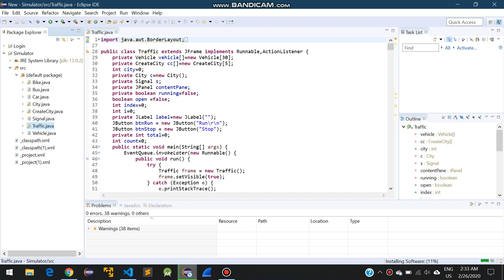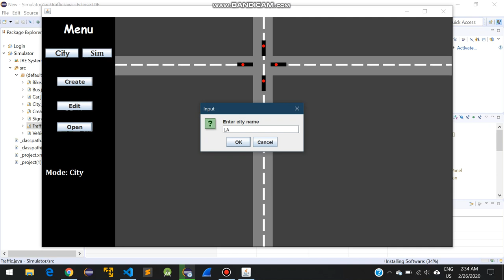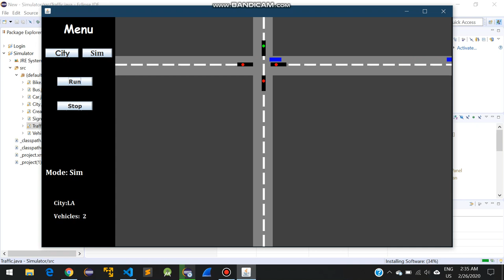Traffic Simulation in java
This project uses Java, Java Graphics and Swing API with following controls

JFrame
JPanel
JDialog
JTextField
JPasswordField
JButton
JLable
JSeparator
Borders
EtchedBorder
LowerBevelBorder
TitleBorder
Combobox
CheckBox
RadioButton
Font
ImageIcon
Image
Exception
JOptionPane
JTable
JScrollPane

Java:
Java is a general-purpose programming language that is class-based, object-oriented, and designed to have as few implementation dependencies as possible. Java is platform Independent language and it is mainly designed for Internet programming, It comes with 3 products mainly

Swings API:
Swing is a GUI widget toolkit for Java. It is part of Oracle's Java Foundation Classes – an API for providing a graphical user interface for Java programs. Swing was developed to provide a more sophisticated set of GUI components than the earlier Abstract Window Toolkit.
if you liked the video and want surce code video tell me in comment section, thanks